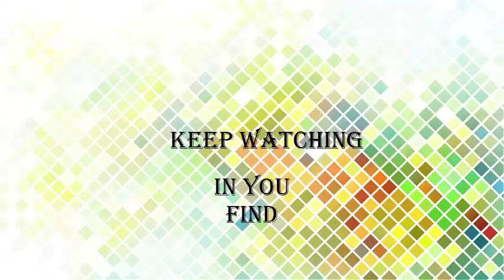DETIK-DETIK PERSIAPAN KIRAB piala JENDERAL SUDIRMAN PURBALINGGA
Di mulainya arak-arakan yang di mulai dari rembang purbalingga tempat kelahiran pahlawan tersebut

Kirab piala JENDERAL SUDIRMAN PURBALINGGA